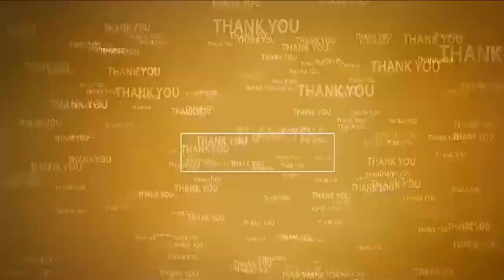వింజ‌మూరులో ఇది మంచి ప్ర‌భుత్వం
- 100 రోజుల ప‌రిపాల‌న‌ను ప్ర‌జ‌ల‌కి వివ‌రించిన ఎంపీ, ఎమ్మెల్యే